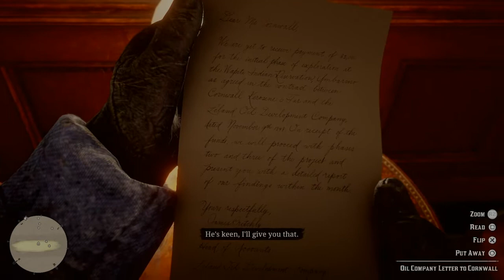Read dead Redemption (RDR2) Train Heist - PS4 Gameplay